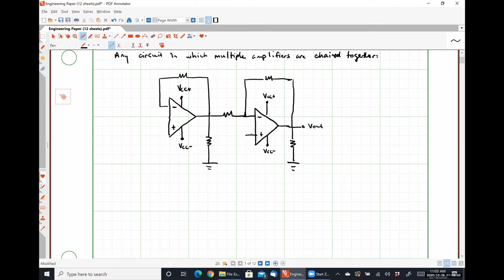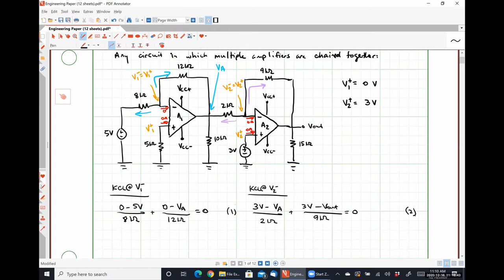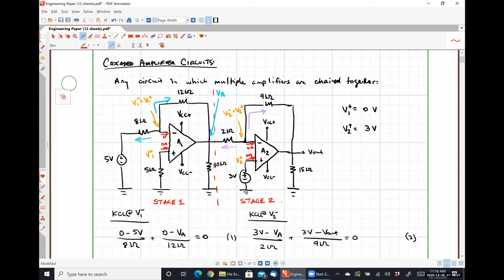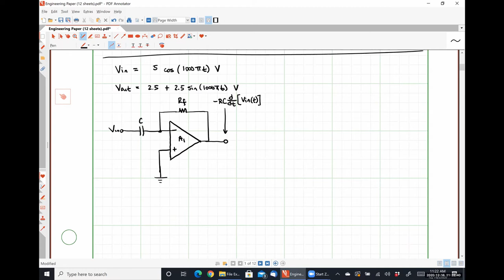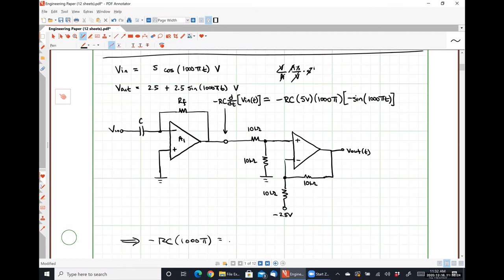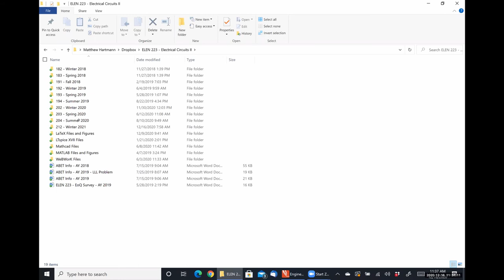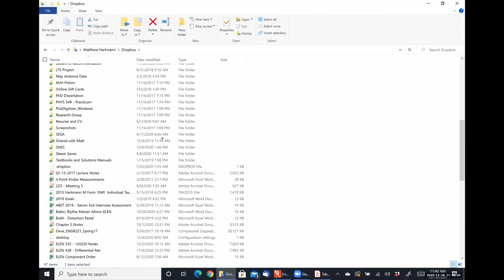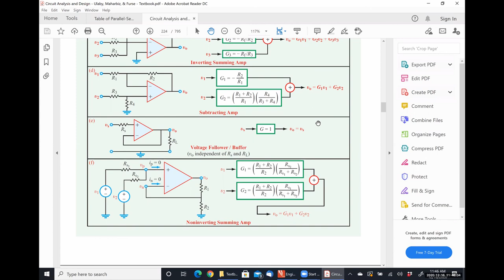ELEN 223 (Winter 2021) - Class Meeting #07 - 12/16/2020